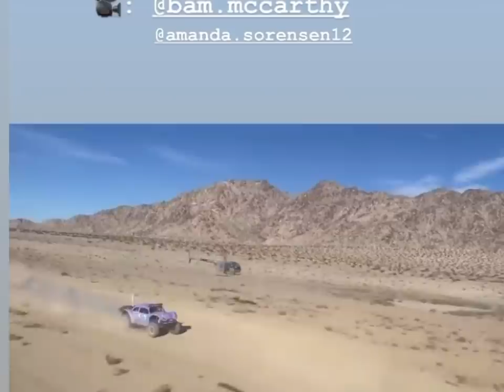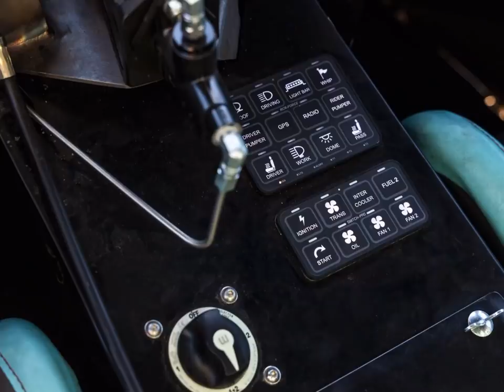JAWS THRASHING at King of the HAMMERS.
When it was an idea it seemed so far fetched for Wilkey on the idea of a Trophy Bug. After years of relentlessness he found the right parts and people to work with and make it happen. Starting 14 months ago while having a crazy schedule these boys dove in head first. Once Kevin and Blake had a finish solid works Quixotic chassis rendering the process started by receiving 4130 tubing from Industrial Metal Supply that was laser cut by Precision tube laser along with their jigs and jig table! There were many steps before then and what probably felt like a million after I’m sure however we’ve all seen a lot of content surrounding this build not only on our YouTube channel but on Wilkey’s social media platforms as well as other industry leaders. Well it’s REAL now dancing through the desert on its first trip out with a base setting from SDG suspension on the massive King Shocks in Johnson Valley, CA during the largest off-road event in the world… KING OF YHE HAMMERS. The FiberwerX body was a mold derived from Blake using 3 stock steel bug shells with Kevin designing everything around the cab , fenders, hood, side steps, really links it all together and to top it off the Tinybot lavender vinyl giving it the Oldschool vibes keeping those classic Baja bug roots alive! We cannot wait to see more of this bug in action leading up to their first race at The Mint 400 in March. More content to come until then please like our vids and share your experience watching us do what we live for!

SHRED HARD SHRED FAST SHRED FOREVER

Link below to save some cash through our partners, shop new Shreddy Lyfe gear and a direct link to all our other vids!